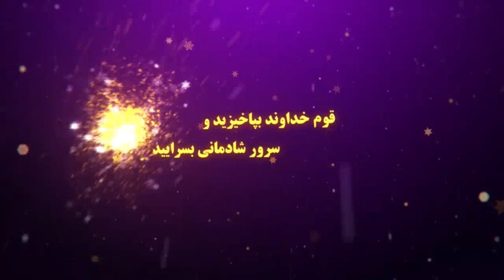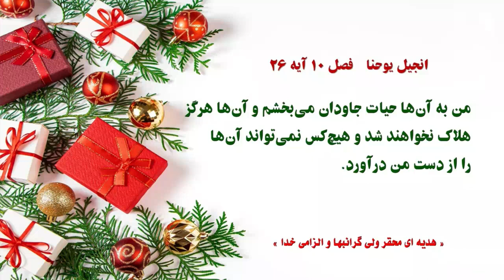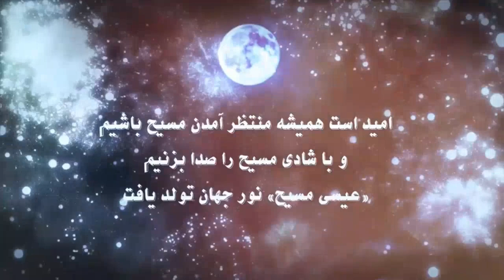پیام کوتاه کشیش الناتان باغستانی به مناسبت تجسم خداوندمان عیسی مسیح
پیام کوتاه کشیش الناتان باغستانی به مناسبت تجسم خداوندمان عیسی مسیح در برنامه هدیه کریسمس به شما